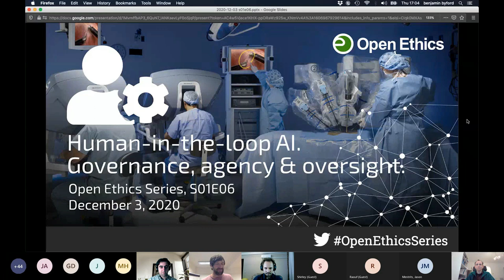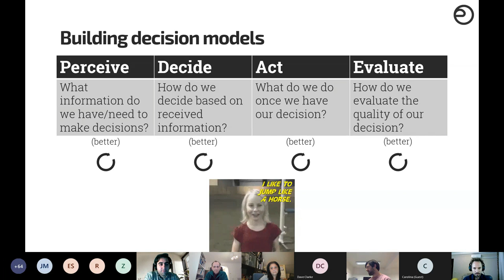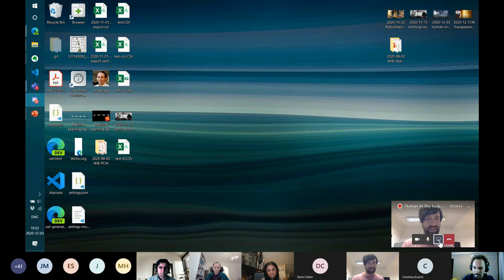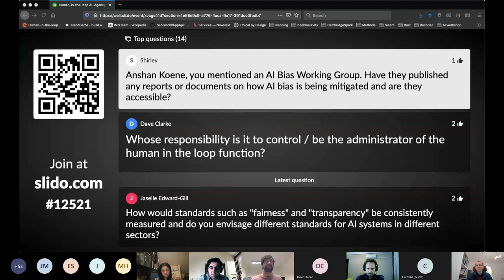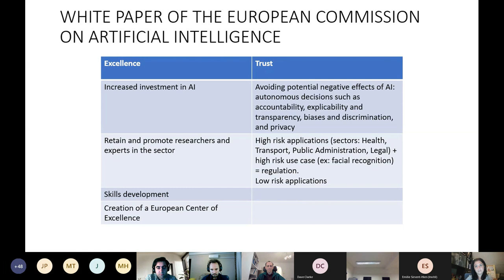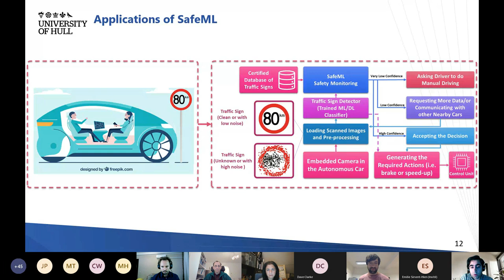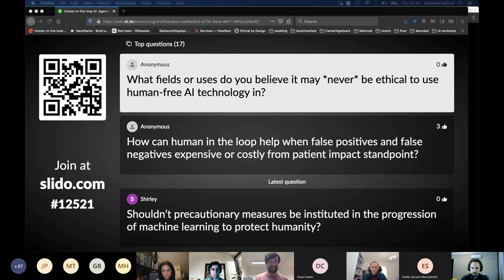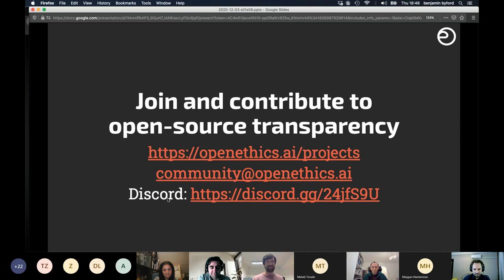Human-in-the-loop AI. Аgency & oversight. (Open Ethics Series, S01E06)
This is the list of topics around which we have been structuring the panel discussion.
- Why Human agency and oversight is a key requirement of "Trustworthy AI"?
- How AI systems make errors and which configurations of Human-in-the-loop could help?
- Contexts, constraints, social bases. When AI can (or should) be a legal agent?
- Dependence lock-in. How to reduce dependence on machine-driven networks which erode people's abilities to think and act for themselves?
- What is the future of humans in an age of accelerating technological change?

for the upcoming community events.